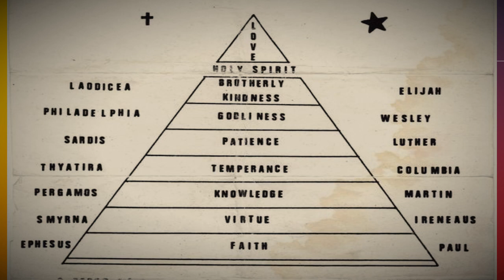ADOPTION 17 - The Adoption and The Stature / La Adopción y La Estatura